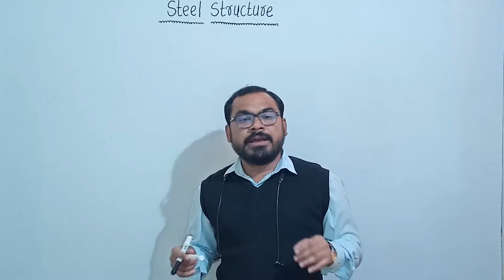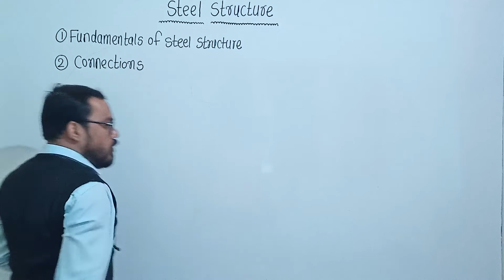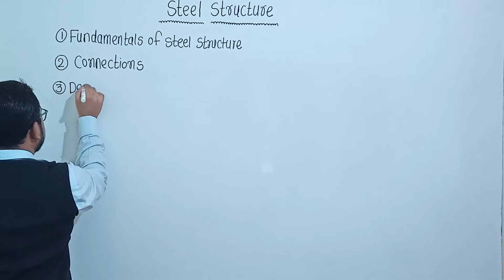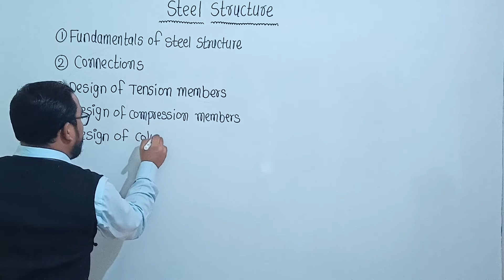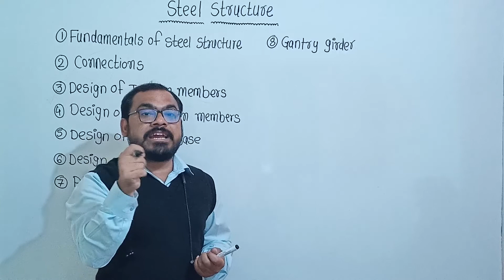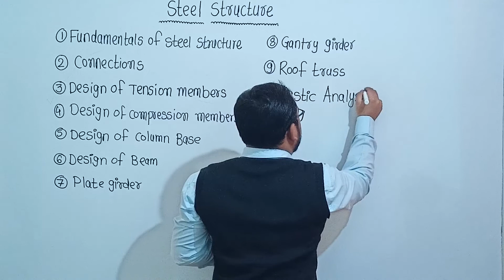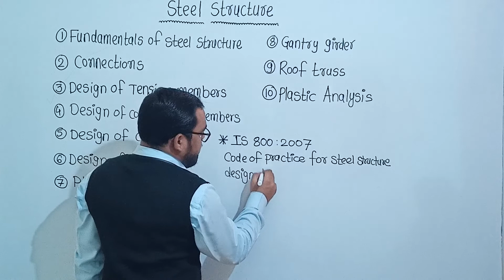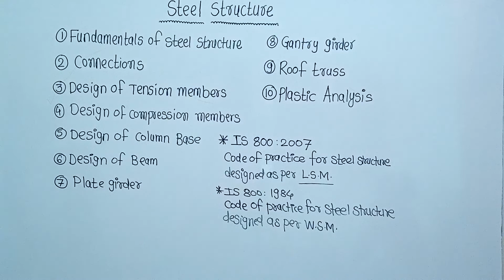Steel Structure By Shrawan Pawar sir